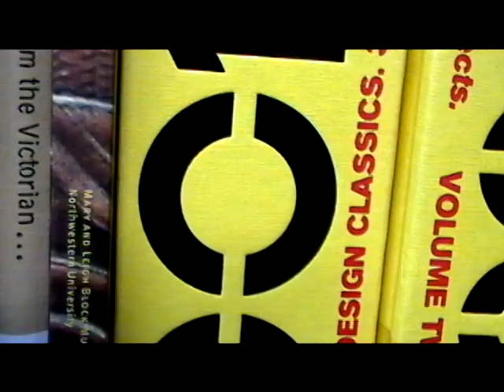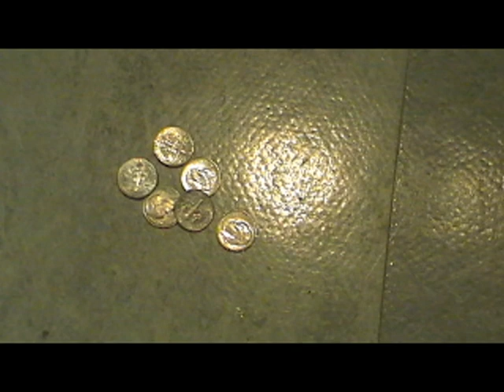Final Project: Circles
Here is my final project for Film Production1. The song that I used can be found